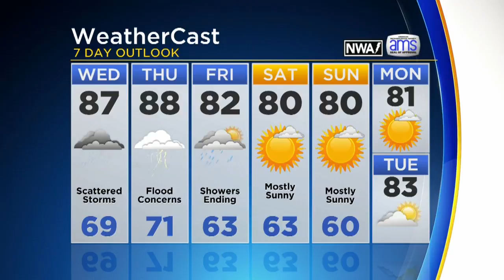KDKA-TV Nightly Forecast (7/11)